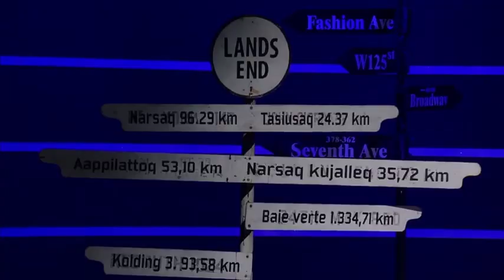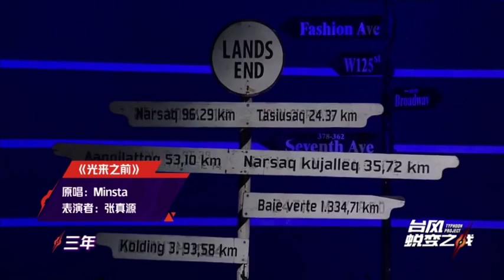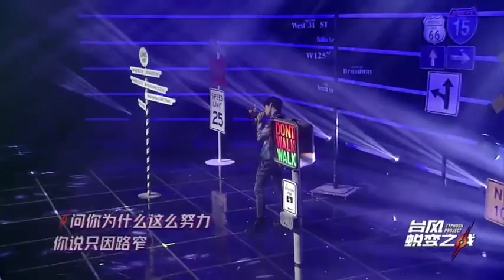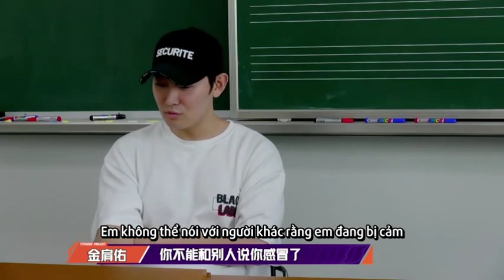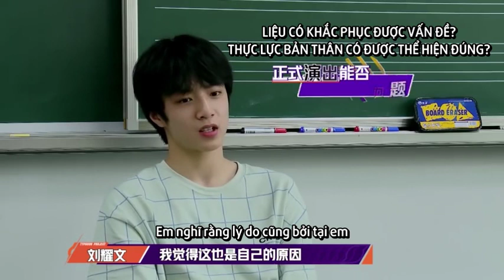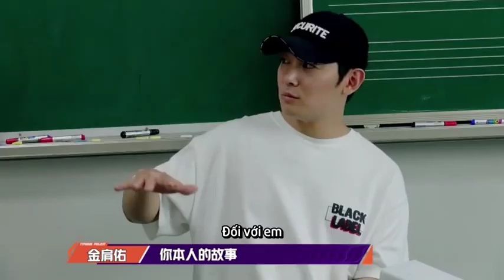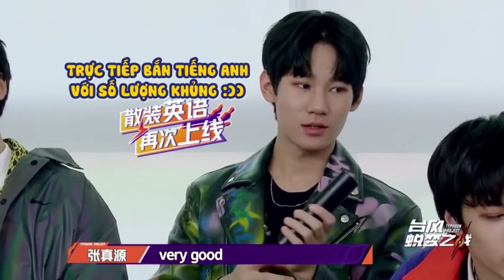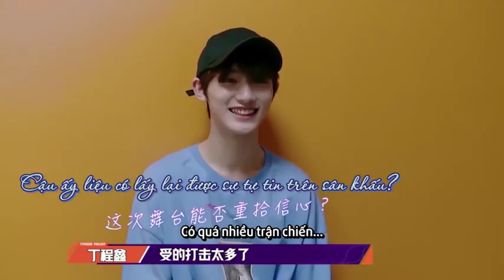[Vietsub][TYPHOON PROJECT] -Tập 03 SOLO STAGE || 台风蜕变之战 || Ep 03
Đài Phong lột xác chiến - Typhoon project (台风蜕变之战) Tập 03 Solo stage (Sân khấu cá nhân)
No.1: Mã Gia Kỳ ( Ma JiaQi)
No.2: Đinh Trình Hâm ( Ding ChengXin)
No.3: Nghiêm Hạo Tường ( Yan Hao Xiang)
No.4: Tống Á Hiên ( Song Ya Xuan)
No.5: Lưu Diệu Văn ( Liu Yao Wen)
No.6: Trương Chân Nguyên (Zhang ZhenYuan)
No.7: Hạ Tuấn Lâm ( He Jun Lin)